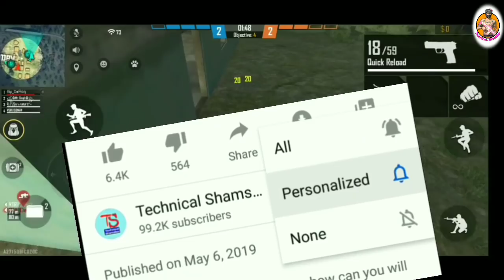FREE FIRE 3RD ANNIVERSARY REWARDS DETAIL | MAGIC CUBE FRAGMENTS, AWAKENING SHARD, FREE BUNDLE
1.Garena Free Fire Indonesia Live
2.Garena Free Fire Brazil Live
3Garena Free Fire India Live
4.Garena Free Fire Singapore Live
5.Garena Free fire Thailand Live

Thanks...